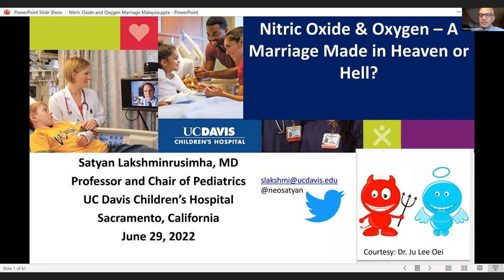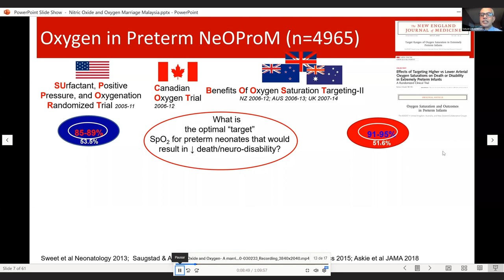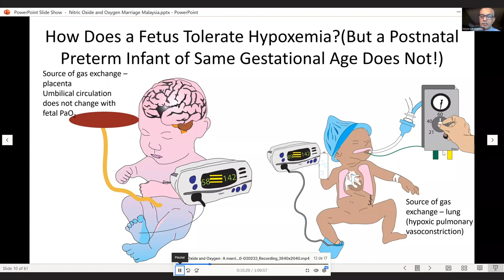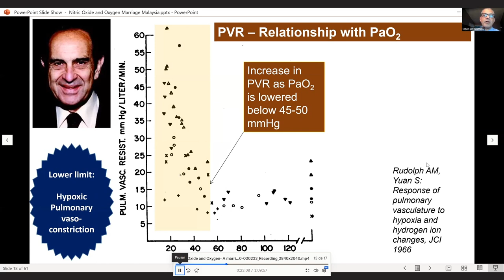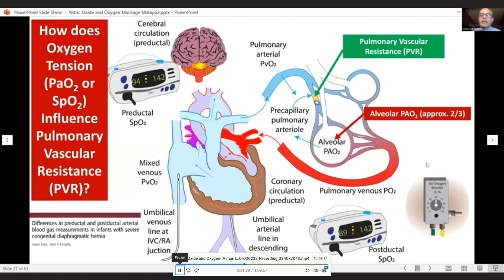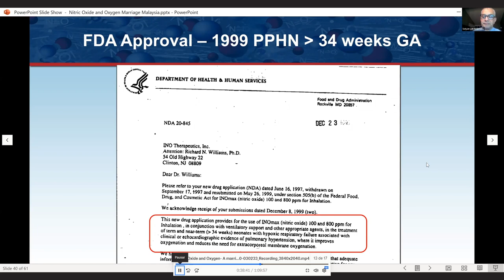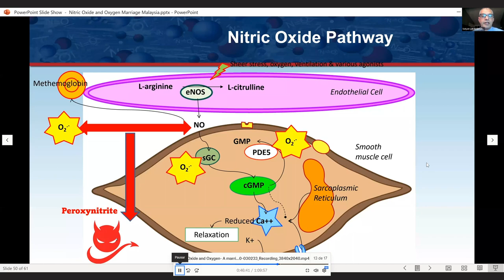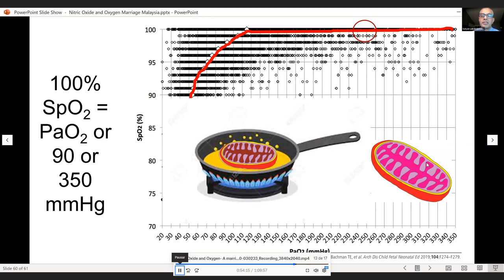NITRIC OXIDE AND OXYGEN A MARRIAGE MADE IN HEAVEN OR HELL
DR. SATYAN LAKSHMINURSIMHA
RHW ZOOM LECTURES
AUSTRALIA